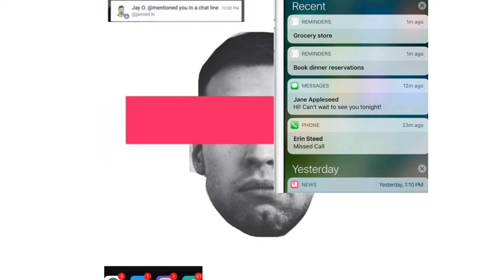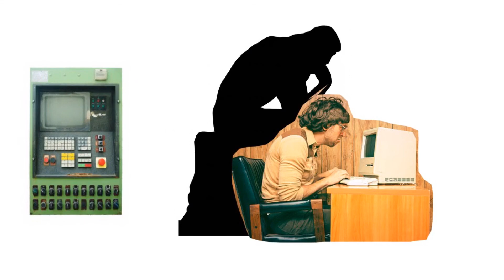Let's do better PSA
Song: That Bullsh*t

Written, recorded and produced by Aida Brandes
Mixed by Jason Rostkowski
Mastered by Josh Giunta

Video and stop motion by Aida Brandes